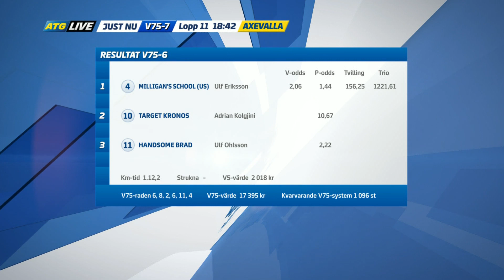Axevallalöpning 20 jul 2019 - Gulddivisionen, Milligan's School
Axevallalöpning 20 jul 2019 - Gulddivisionen, Milligan's School, Ulf Eriksson